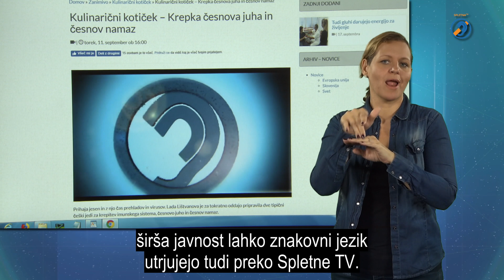Hiša Slovenskega znakovnega jezika je odprla svoja vrata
Zveza društev gluhih in naglušnih Slovenije (ZDGNS) si prizadeva za priznanje slovenskega znakovnega jezika kot uradnega jezika gluhih v Ustavi. Poudarjajo tudi pomen video slovnice tega jezika, zato so odprli vrata svoje Hiše Slovenskega znakovnega jezika, kjer so ves dan potekale različne dejavnosti z namenom ozaveščanja o slovenskem znakovnem jeziku.